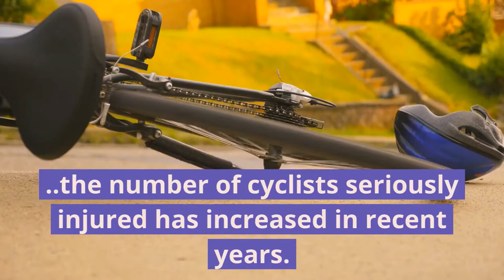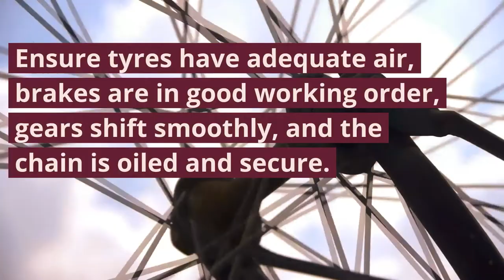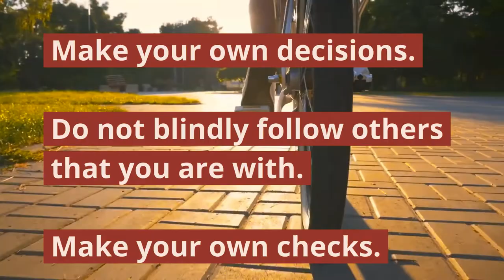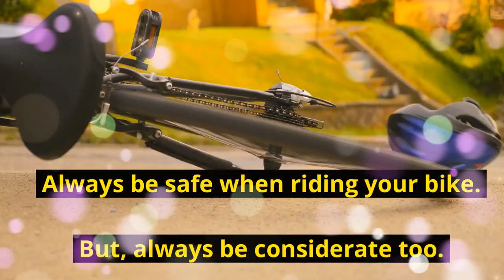Road Safety Partnership - Bike Safety for Secondary Schools - by PCSO Carly Davis and PC 1942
Warwickshire Road Safety Partnership - Bike Safety for Secondary Schools - by PCSO Carly Davis and PC 1942. Made as part of a local police project on behalf of Nuneaton Safer Neighbourhood Team within Warwickshire Police. Thank you to colleagues from Warwickshire County Council.